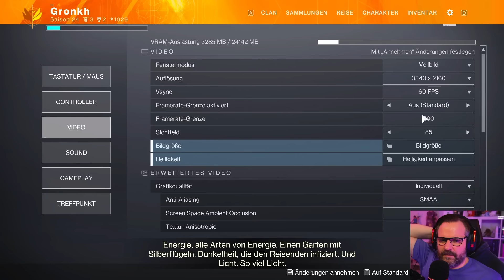Destiny 2: Die finale Form 🎆 #010 (LPT mit Tobi & Eva)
DESTINY 2: Die finale Form

Die finale Form ist die neueste Erweiterung von Destiny 2 und ist seit dem 4. Juni spielbar! In dieser epischen Fortsetzung erleben Hüter eine neue spannende Storyline, die das Schicksal des Universums verändert. Erkunde neue Gebiete, stelle dich mächtigen Feinden und entdecke brandneue Waffen und Ausrüstungen.

Titel: Destiny 2: Die finale Form
Genre: Open World, Ego-Shooter, RPG
Entwickler: Bungie
Publisher: Bungie

TRANSPARENZ / PRODUCT PLACEMENTS:

[✔️] Deal: Dieses Video wurde von Bungie unterstützt
[✖] Reise: keine Reise
[✖] Sonstiges: nix

Meine Hardware-Partner:
• Geschmeidige Hardware von ROG